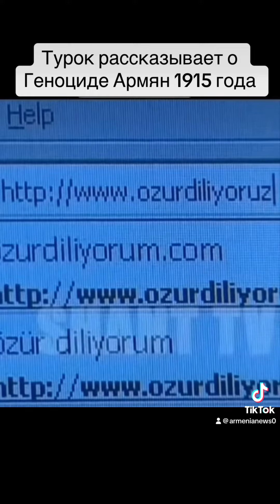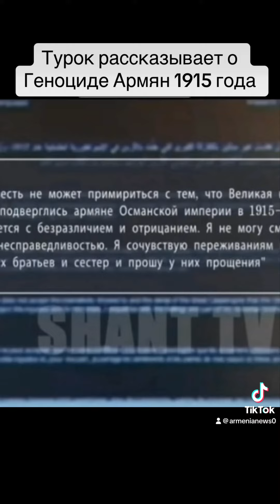Турок рассказывает о Геноциде Армян 1915 года